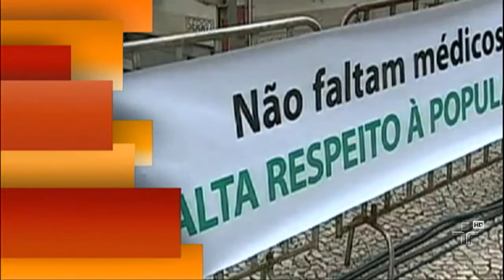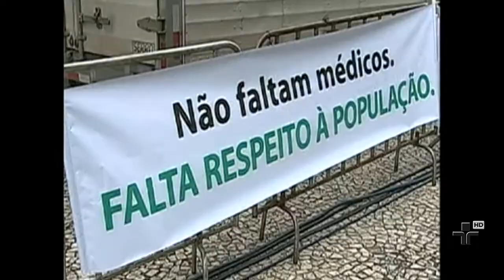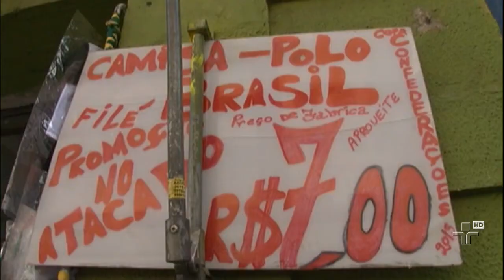JORNAL DA CULTURA 25/05/13 - 1° BLOCO